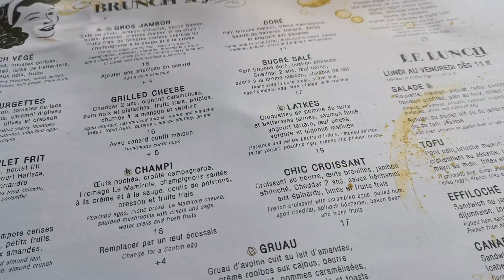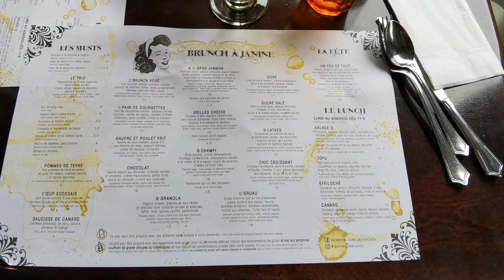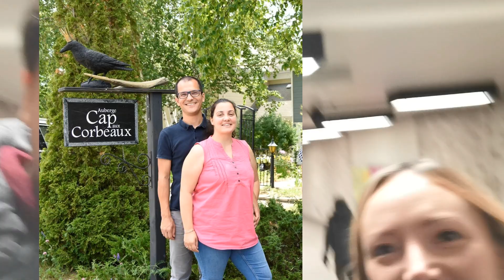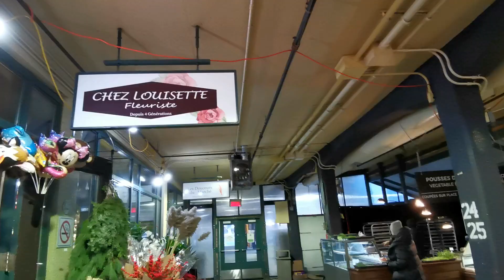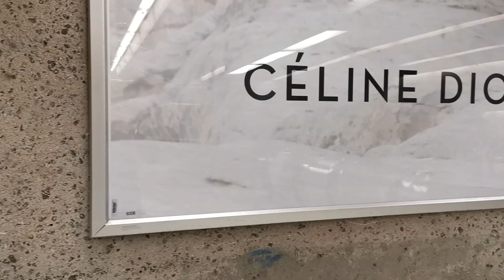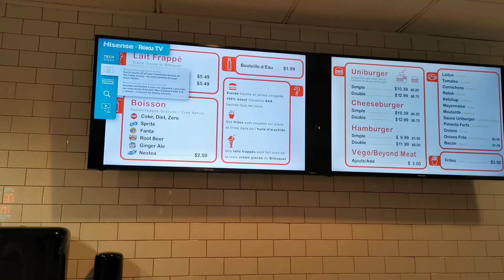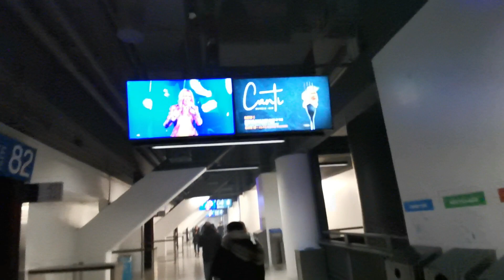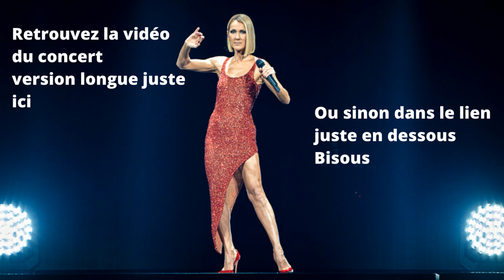ON VA VOIR CELINE DION - Dernier jour à Montréal VLOG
Une dernière journée magnifique ! On mange un Brunch de FOLIE chez Janine Café du côté de Verdun et le soir... CONCERT DE Céline Dion !
Vraiment chanceux d'avoir été là!
Bon visionnage!

FORMATIONS ET COACHING

Mon appareil photo /caméra